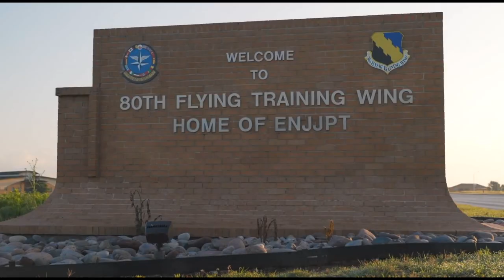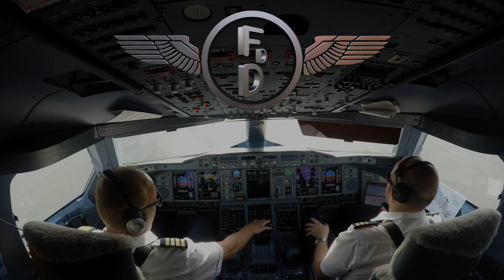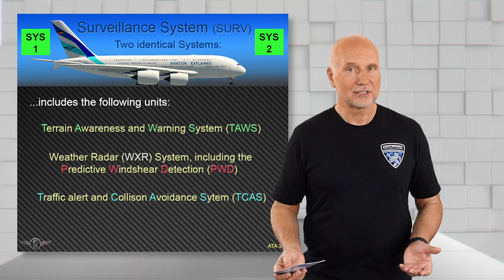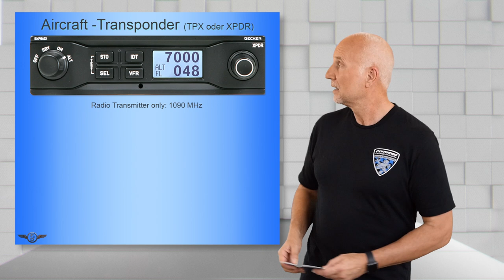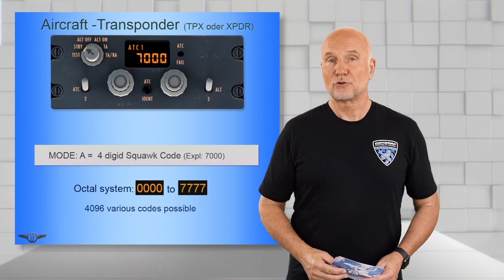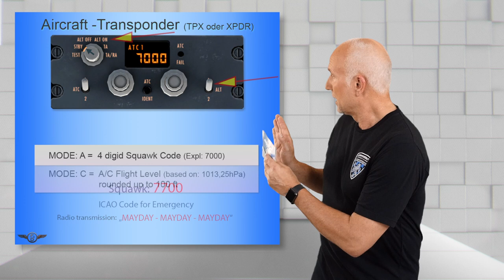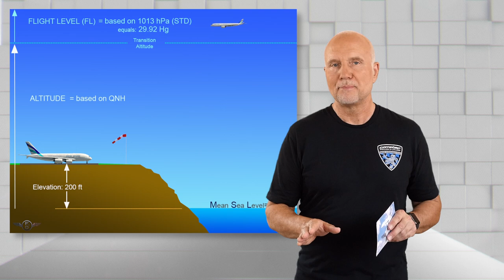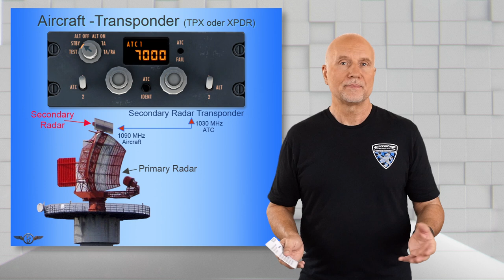Aircraft Transponder; What is it for? How does it work?/Aviation explained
The transponder in aviation is used to locate and identify an aircraft. Traditionally, 3 modes are available for this purpose: Mode A, Mode C and Mode S. In all modern, commercial aircraft, we find another component, it is called ADS-B: "Airborne Dependent Surveillance Broadcast", and today it contributes significantly to aviation safety.
In this video I explain how the system works. Enjoy